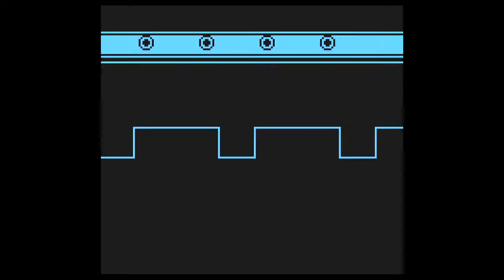Pokemon Yellow Episode 15: Cruisin' Along - Mr. Game and Beard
We crash a party on a luxury cruise ship, the SS Anne. Like, we literally just board the ship and destroy everybody even though we technically shouldn't be there. It's awesome.